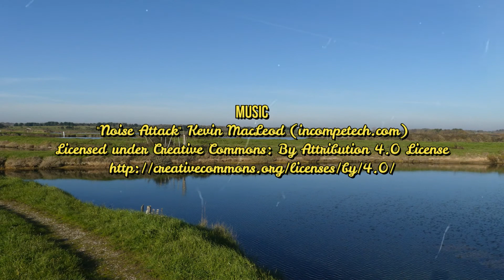le marais à poisson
Hervé nous explique un peu à quoi consiste un marais à poisson dans le grand marais des viviers de la mine.